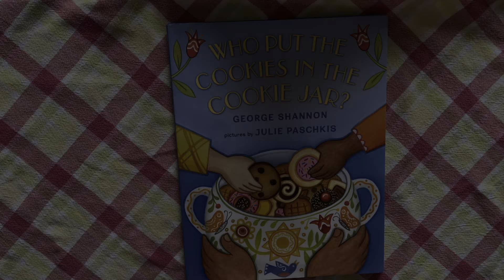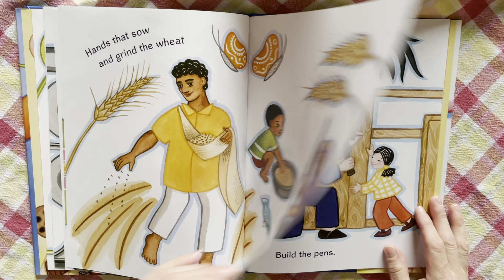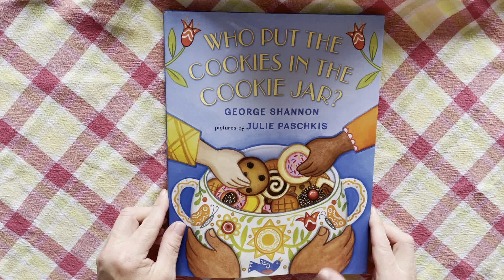Ms. Corina Summer Storytime 017 - Who Put The Cookies In The Cookie Jar By George Shannon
Join Ms. Corina this summer every Tuesday and Thursday at 8am on YouTube where she will read fun books about sweets and baking!

30/08/2022